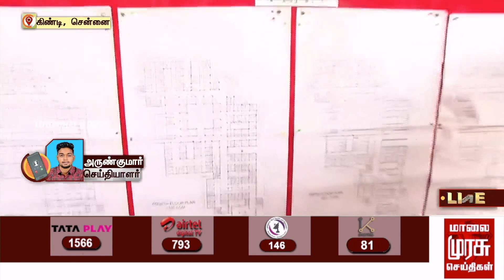BREAKING | கிங்ஸ் மருத்துவமனையில் முதலமைச்சர் மு.க. ஸ்டாலின் ஆய்வு | M.K. Stalin | DMK